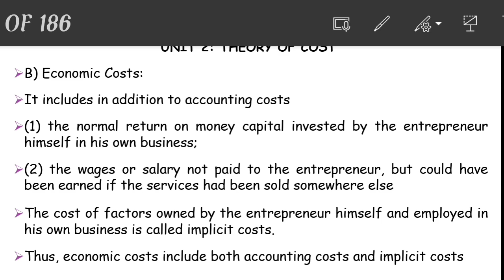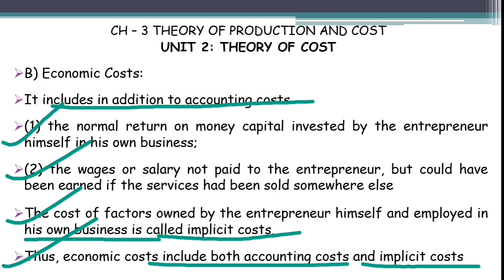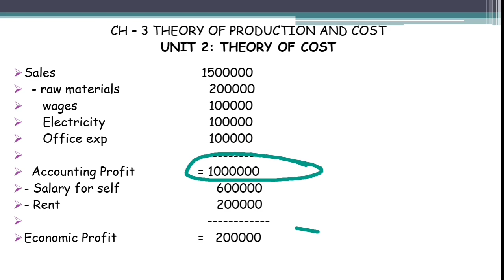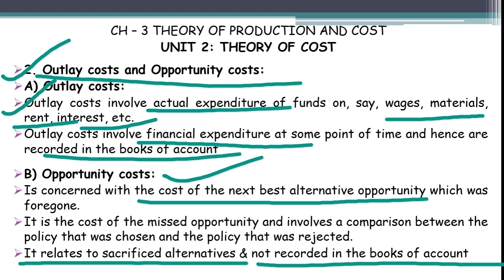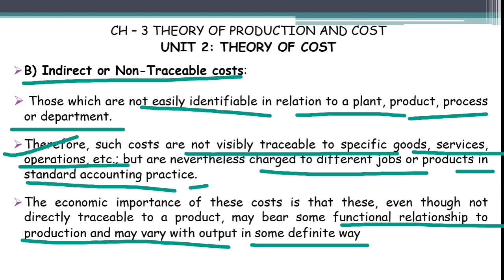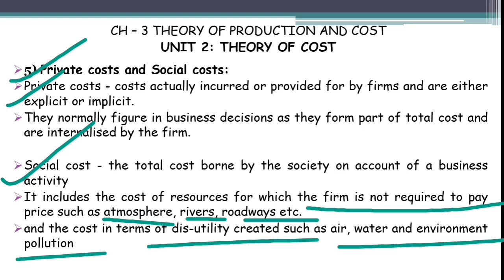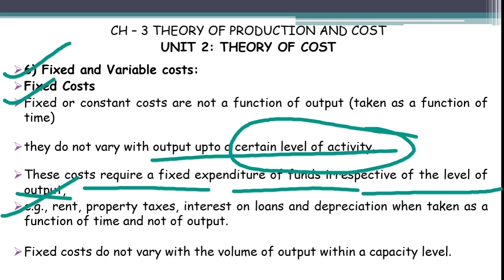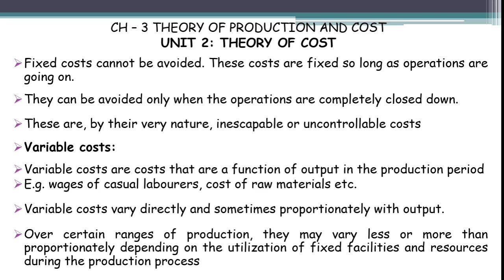Theory Of Cost CA Foundation|CA Foundation Economics Chapter 3| Cost Concept |Business Economics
Theory Of Cost CA Foundation|CA Foundation Economics Chapter 3| Cost Concept | Business Economics |CA Foundation | CA foundation economics chapter 3 unit 2 | Theory Of Production And Cost | cost concept from the chapter theory of cost is clearly explained in this video in malayalam | After watching this video you will get a clear knowledge of the above-mentioned topics

✅👉In this Video :
Course: CA Foundation
Subject: Business Economics
Chapter: chapter 3 theory of production and cost unit 2 theory of cost
Topics covered: Cost concept

Your search for the below-mentioned topics end here:
theory of cost ca foundation
cost concept
types of cost
theory of cost in economics
theory of cost in malayalam
theory of cost
theory of cost economics
cost concept in malayalam
theory of production and cost in malayalam
theory of production and cost ca foundation malayalam
theory of production and cost ca foundation
theory of production and cost in economics
theory of production and cost in economics malayalam
ca foundation economics chapter 3 malayalam
ca foundation economics chapter 3 unit 2 malayalam
ca foundation economics chapter 3 unit 2
ca foundation economics chapter 3
ca foundation malayalam
ca foundation economics in malayalam
ca foundation economics classes malayalam
economics ca foundation in malayalm
economics ca foundation
economics ca foundation chapter 3 malayalam
economics ca foundation chapter 3 unit 2 malayalam
economics ca foundation chapter 3 unit 2
business economics lecture in malayalam
business economics ca foundation malayalam
business economics ca foundation chapter 3 unit 2
ca foundation classes in malayalam
students focus